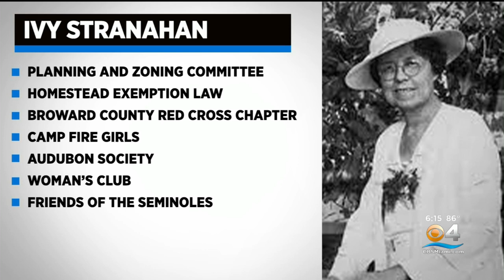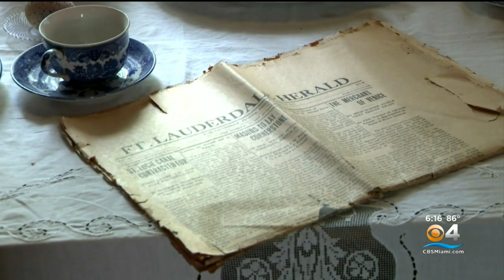Stranahan House guide remembers accomplished Ivy Stranahan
John Della-Cerra Jr. can tell you all about Ivy Strahahan. He knew her well, worked for her, and continues to this day as a tour guide and maintenance person at Fort Lauderdale's Stranahan House, the oldest remaining building in Broward County. It was built in 1901.